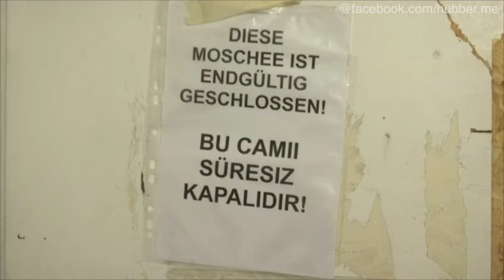Großeinsatz der Polizei nach Verbot von Berliner Moschee-Verein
In der Fussilet-Moschee in Berlin-Moabit verkehrte auch der Weihnachtsmarkt-Attentäter Amri.